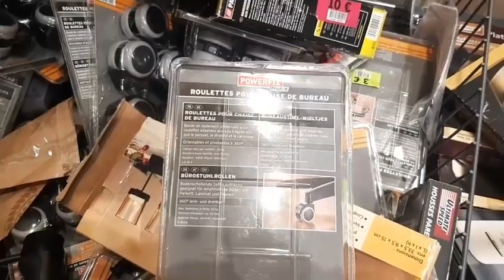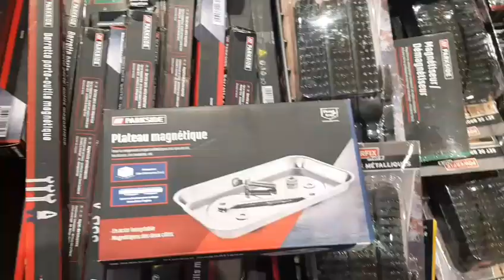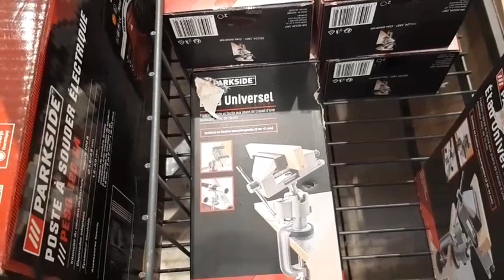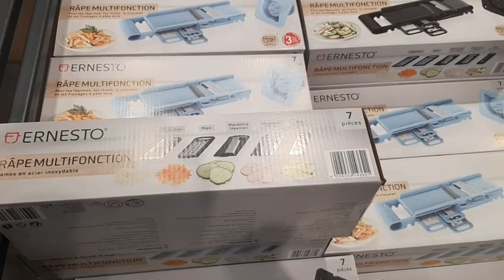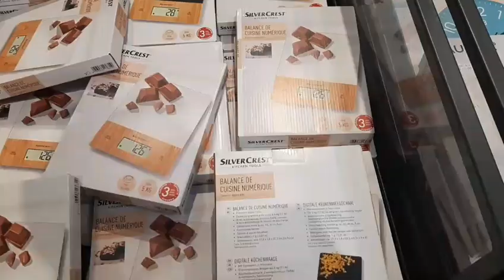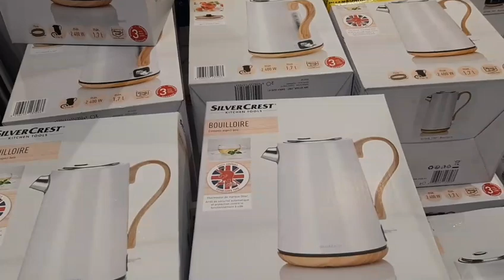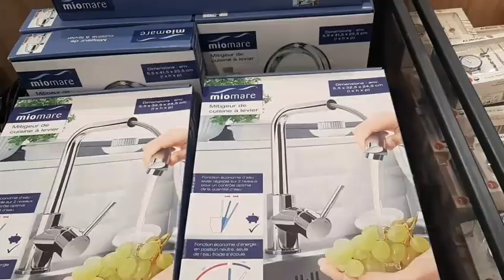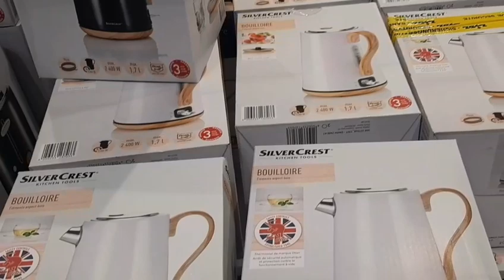ARRIVAGE LIDL - 30 MAI 2020 NOUVEAUTÉS 🤩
ARRIVAGE_LIDL_ bonjour à tous
voici le lien de mon instagram